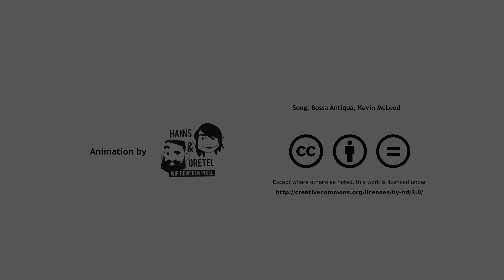UrbanWINS: Elevator Pitch Torino 2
The City of Torino is implementing three pilot action to manage and fight waste in their city. Watch the pitch and learn about the city's citizen driven pilot actions